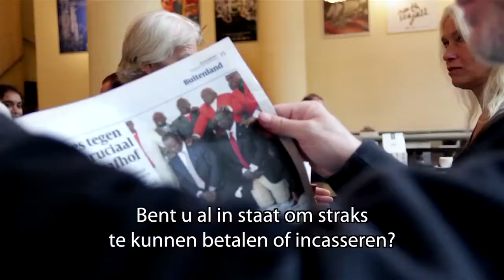Dudok te Rotterdam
Op 1 februari 2014 is de Europese betaalmarkt (SEPA) een feit.
De migratie van uw administratie,  systemen en software kan veel tijd kosten.
Bent u al in staat om straks te kunnen betalen en incasseren? Doe de Rabo SEPA-Check en maak uw eigen actieplan.
Bereid net als Café Brasserie Dudok uw bedrijf voor op IBAN en SEPA.

SEPA. U bent aan zet. De Rabobank help u graag op weg.